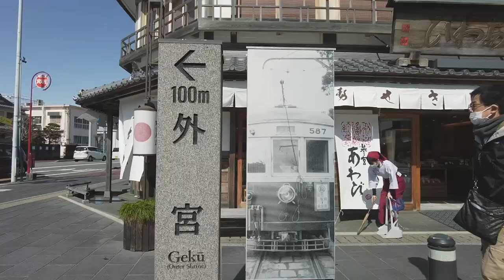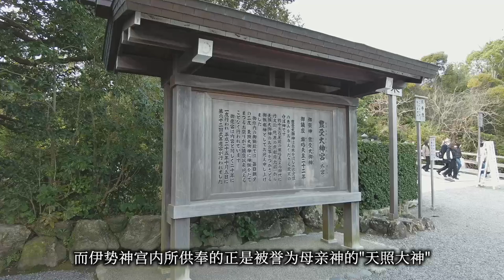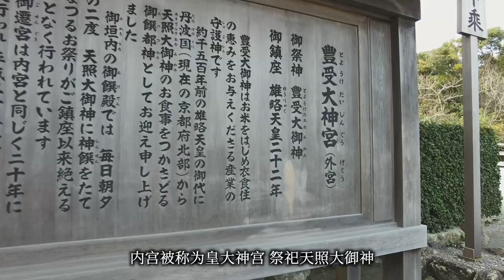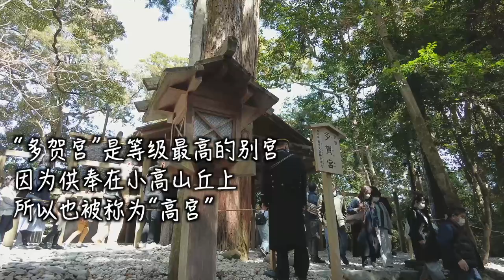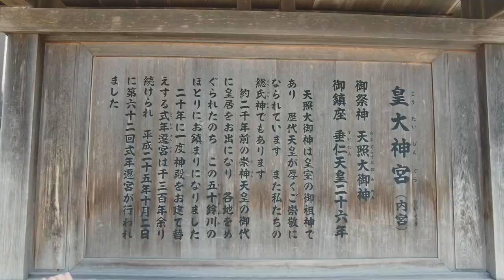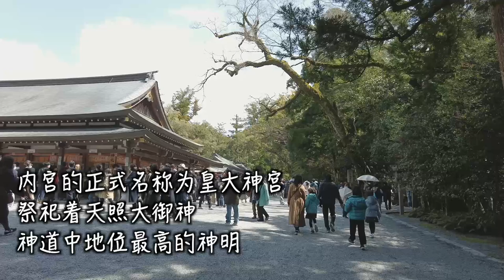這裏被稱為日本人心靈故鄉.日本國民都爭相參拜的伊勢神宮究竟是怎樣壹片神奇之地!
位於日本三重縣伊勢市的伊勢神宮是日本最重要的神社之壹，明治政府曾將其地位定於國家神道頂點之神社，也常被稱為日本人的精神支柱和心靈家園。自建造起很長壹段時間禁止外國人進入，直到1957年後才首次對外國人開放。